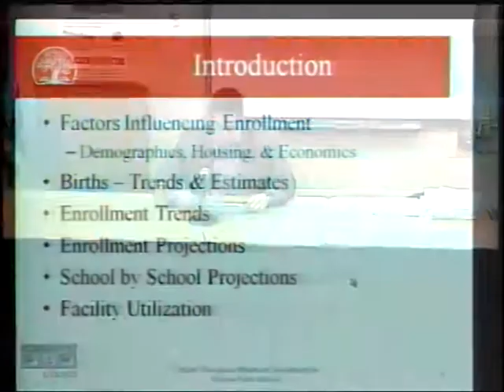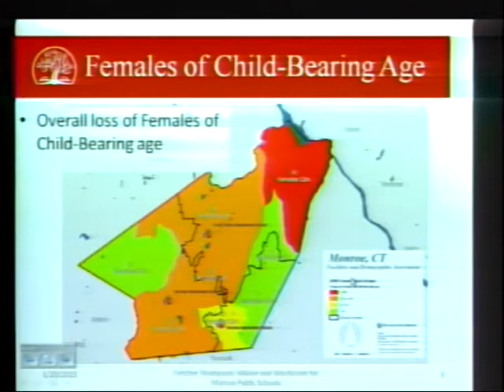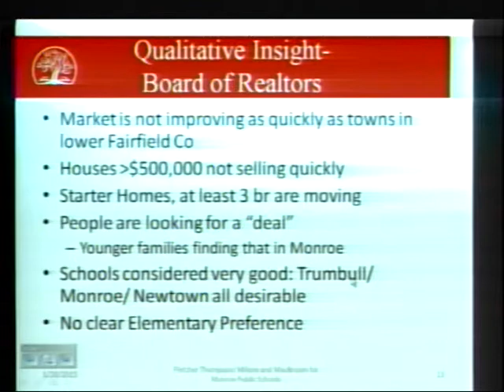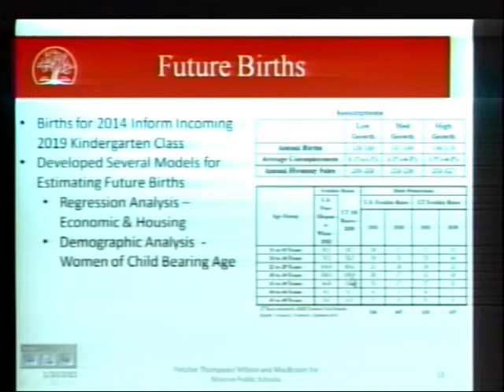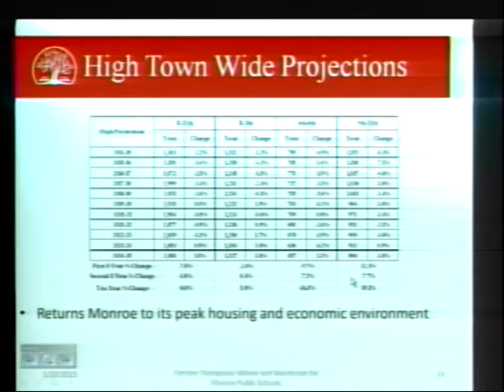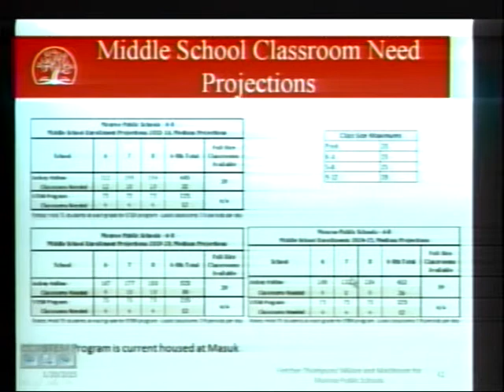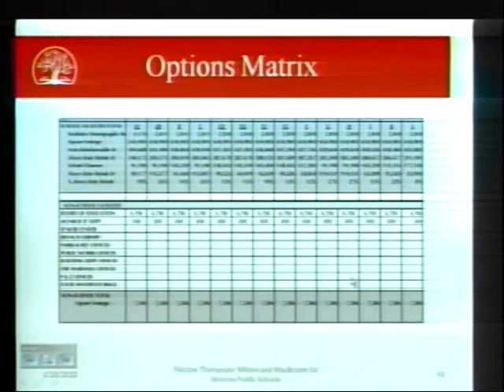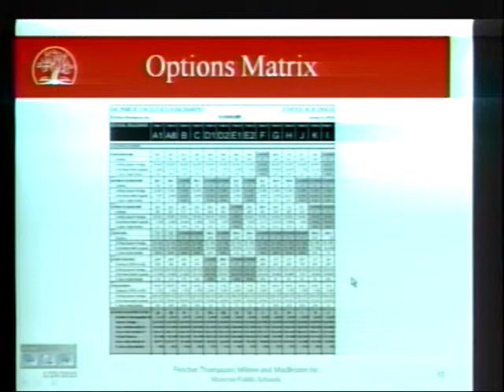Special AD HOC 01/20/2015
Monroe Board of Education Special AD HOC on 01/20/2015